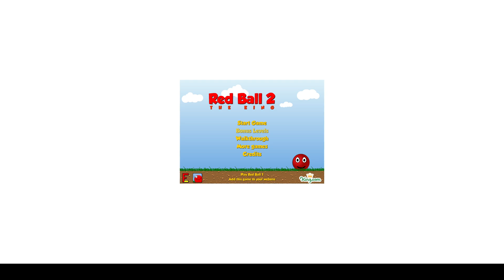red ball 2:Levels 7 to 10